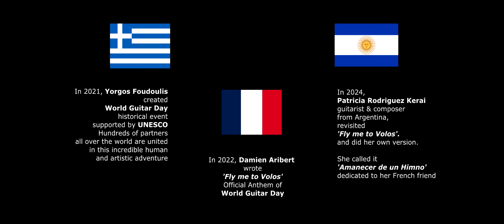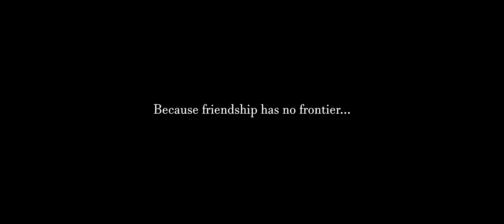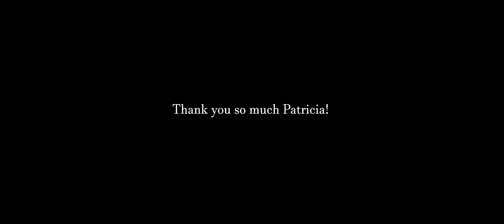"Fly me to Volos" (by Damien Aribert) revisited by Patricia Rodriguez Kerai: "Amanecer de un Himno"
My friend from Argentina Patricia Rodriguez Kerai, excellent guitarist and composer, offered me a wonderful present: she revisited my compostion "Fly me to volos", which is the official Anthem of World Guitar Day (International event created by Yorgos Foudoulis in 2021, supported by UNESCO).
I love the colours she brought in her version full of poetry, delicacy and serenity.
And what's more, the birds sing at the same time. Patricia told me that it wasn't expected! It's just superb!
Friendship has no frontier... and the music has no limit...
Patricia proved it.
Thank you so much one more time my friend and congratulations again!!!